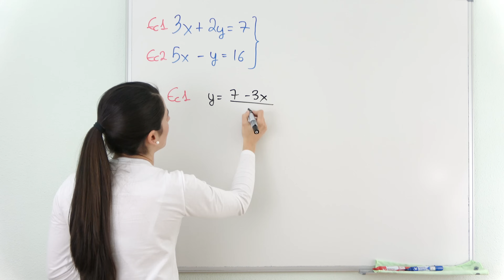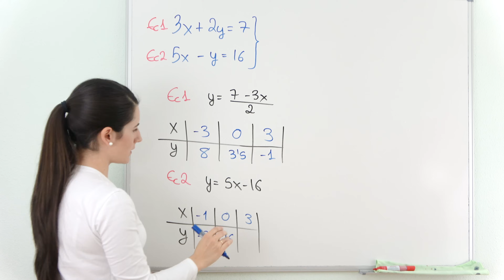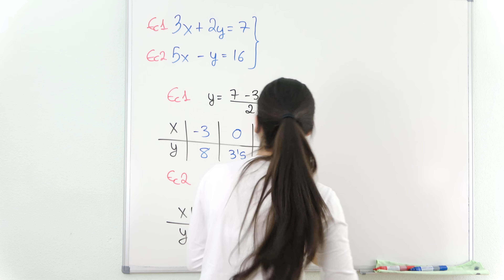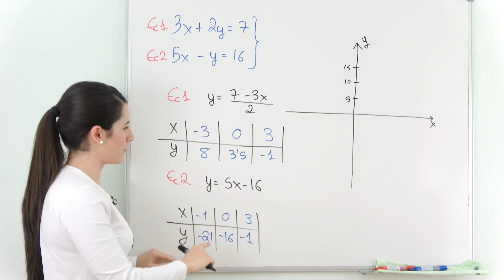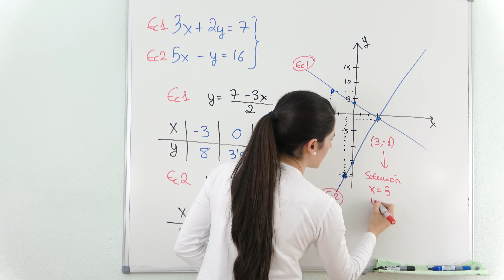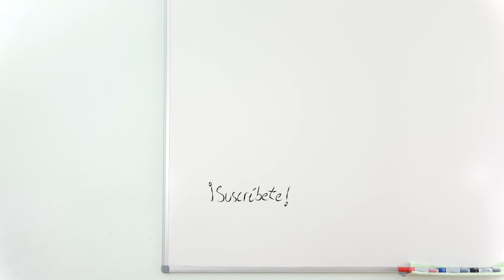Resolver SISTEMAS 2x2 📌 Método GRÁFICO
Aprende cómo resolver un Sistema de Ecuaciones mediante el método gráfico.

Resolver gráficamente un sistema de ecuaciones consiste en representar las gráficas de cada una de las ecuaciones que forma el sistema y ver en qué punto coinciden. La solución del sistema será el punto de intersección entre las gráficas.

⏰ TIEMPOS:
00:00 Introducción
00:15 Nombrar ecuaciones
00:25 Despejamos y
00:53 Tabla de valores
02:02 Repetimos con la otra ecuación
03:16 Representación gráfica
05:41 Solución
06:23 Resumen